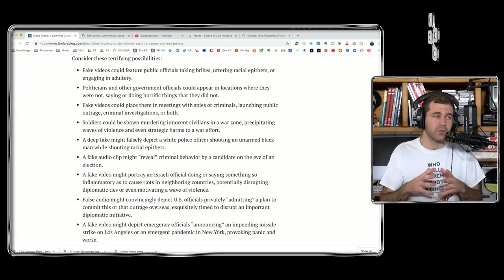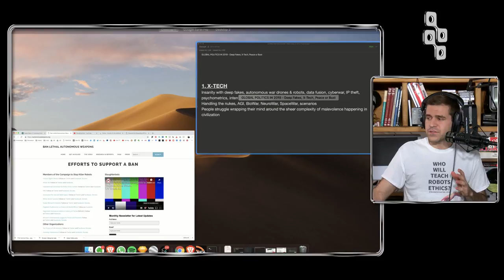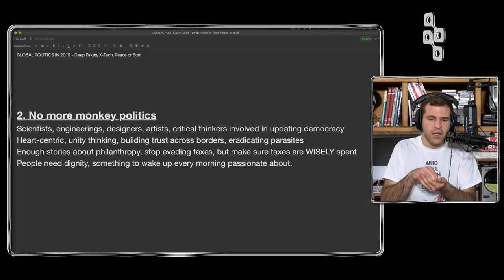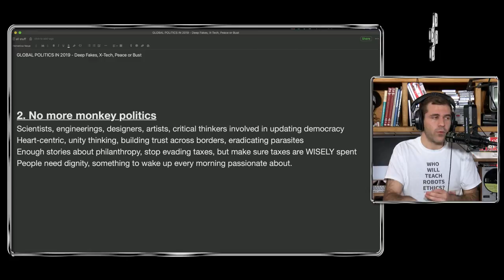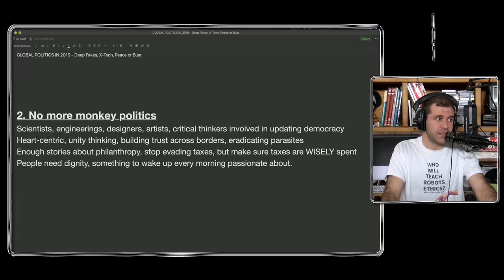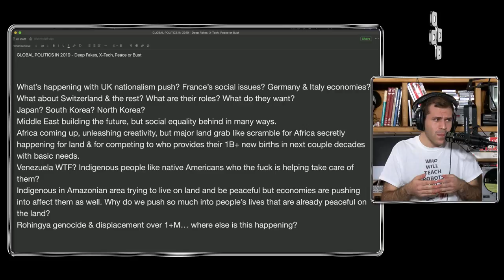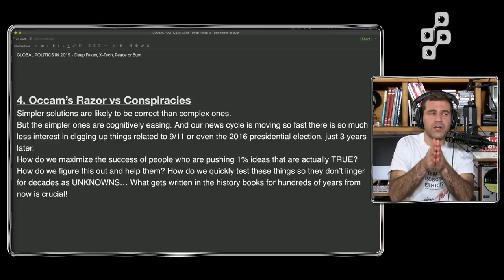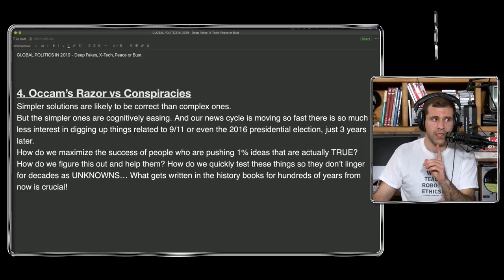GLOBAL POLITICS IN 2019 - Deep Fakes, X-Tech, Peace or Bust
Existential Risk is best Mitigated by Stopping the Monkey Politics.

Flourish through the Exponential Technology era by Graduating Ethical Kindergarten.